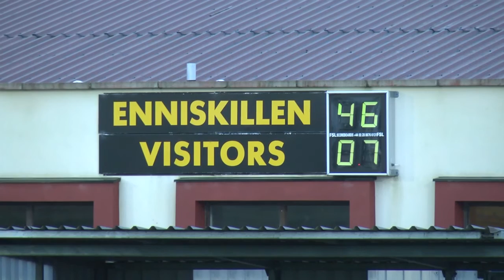Skins v Larne